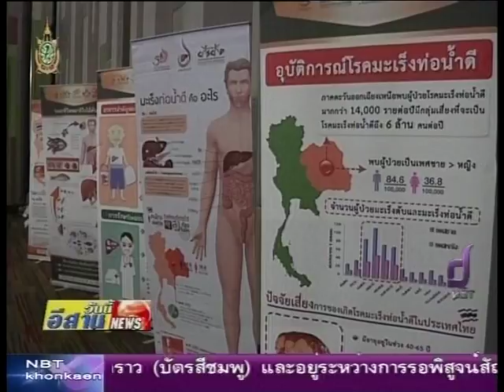05 โครงการประเทศไทยไร้พยาธิใบไม้ตับ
สำนักคณะกรรมการวิจัยแห่งชาติ ร่วมกับมหาวิทยาลัยขอนแก่น กำหนดจัดโครงการประเทศไทยไร้พยาธิใบไม้ตับ (Fluke Free Thailand) เพื่อให้เกิดการบูรณาการความร่วมมือระหว่างหน่วยงานภาครัฐ, ภาคเอกชนและประชาชนในพื้นที่